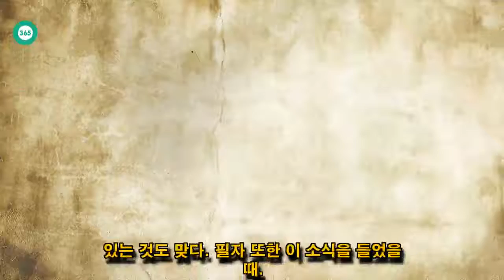John Ferguson: 정다은. 아나운서와 조우종이 5년간 연애를